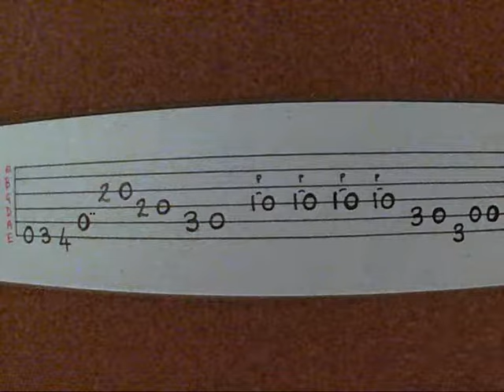Learn To Play - The Pink Panther Theme - Bass & Guitar Tab Tutorial Lesson + Helpful Reference Audio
Learn To Play: The Pink Panther Movie Theme By Henry Mancini
With My Easy Bass or Guitar Tab Tutorial Lesson
Featuring Some Helpful Reference Audio
You Can Use As A Rough Guide

Take A Little Break From The Computer & Try Twang A Few Easy Riffs To Chill Out A While :-)
Dust Off Your Old Unloved Guitar & Have A Go Learning Some Classic T.V. / Movie & Video Game Themes  Or Find A Cheap Second Hand Acoustic or Electric One On Ebay To Get Yourself Started On.
Lots Of Easy Guitar Tabs Here To Keep You Going For A While!
Why Not Try Them All?

*Just Search: Lilredroostie Tab
Or Click The Link Below For Another :-)
Learn To Play: Hang Em High - Clint Eastwood Movie Theme

Any Help Much Appreciated, No Matter How Small